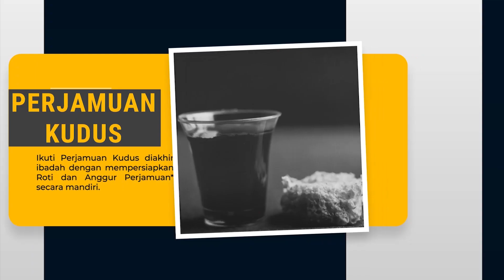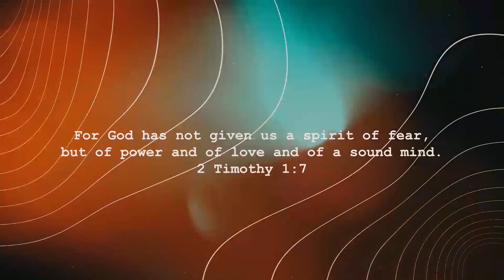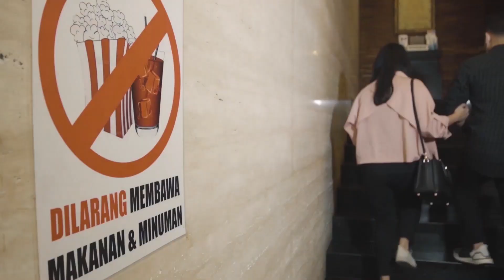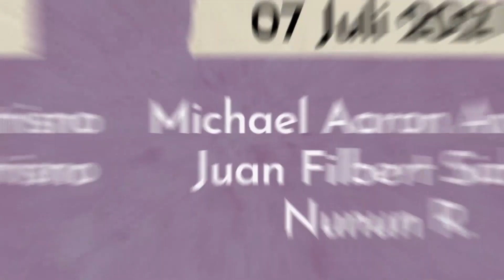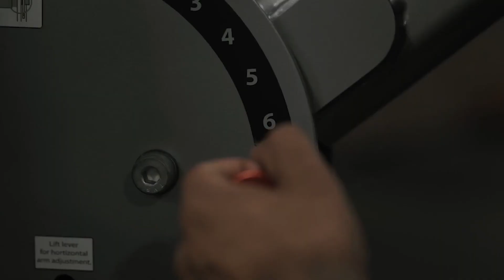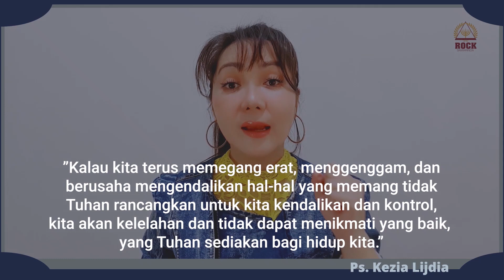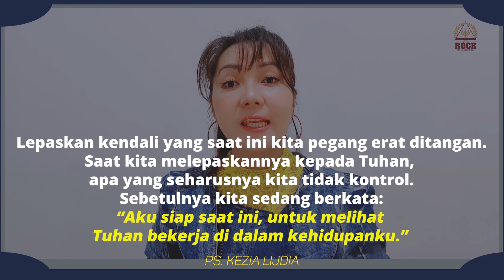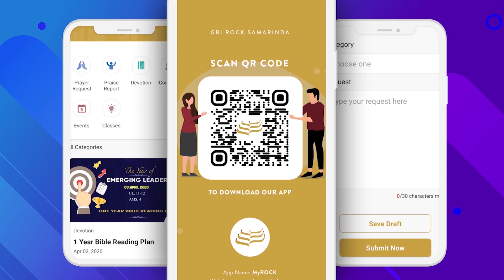ROCK Samarinda Church Online, 04'th July 2021 (With Ps. Kezia Lijdia) “TANGAN KOSONG”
ROCK Samarinda Church Online, 04 Juli 2021 bersama Ps. Kezia Lijdia “TANGAN KOSON”

Tayang perdana pukul 09.00 WITA. Dapat pula di akses melalui Aplikasi MyROCK.

Ikuti juga Perjamuan Kudus di akhir ibadah.
Siapkan Roti & Anggur perjamuan anda secara mandiri.
*Roti dapat diganti dengan roti tawar atau biskuit.
*Anggur dapat diganti dengan sirup, teh, atau softdrink.

Anda juga tetap dapat memberikan persembahan melalui nomor rekening berikut:
(Rekening BCA A.N. GBI ROCK Samarinda)
atau langsung men-scan QR Code di layar anda.

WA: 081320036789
App:MyROCK

(Semua musik dalam video ini adalah cover dari Worship Team ROCK Samarinda, dan akun youtube ini tidak dimonetisasi)

Artis: Hillsong Worship
Album: Awake

Artis:Bethel Music
Bethel Music (Sound Recordings) (atas nama Bethel Music); Polaris Hub AB, LatinAutorPerf, Bethel Music (Publishing), Adorando Publishing, dan 4 Lembaga Manajemen Kolektif

YESUS MULIA
Artis: JPCC Worship
Music & Lyrics: Andre Hermanto, Billy Simpson, Charles Halim, Gea Denanda, Gianni Messah, Priscilla Novani, Sidney Mohede

Artis: Bethel Music
Album: Peace
Writers:
Brian Johnson, Kristene DiMarco, Nick Herbert, Tim Hughes, and Martin Smith
Bethel Music (Sound Recordings) (atas nama Bethel Music); LatinAutorPerf, Adorando Publishing, Capitol CMG Publishing, Bethel Music (Publishing), Polaris Hub AB, ASCAP, LatinAutor - UMPG, CMRRA, dan 5 Lembaga Manajemen Kolektif